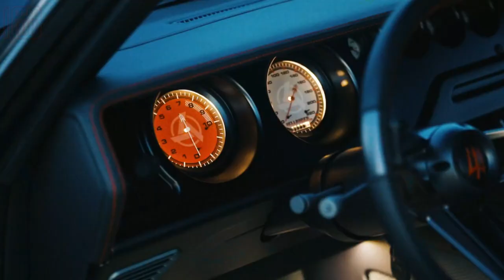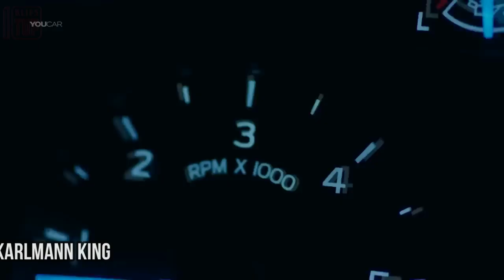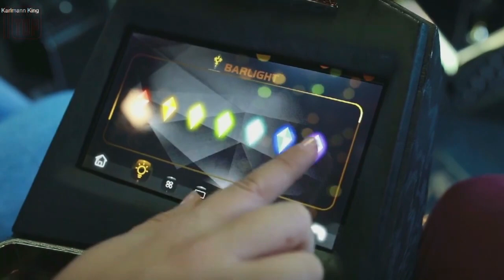RAREST ARMORED VEHICLES EVERYONE WILL APPRECIATE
-TIMESTAMP-

00:00 - ARMORTRUCK SUV
00:56 - MARAUDER
01:45 - MAZDA MX-5/MIATA WIDEBODY FASTBACK
02:29 - MANSORY LAMBORGHINI URUS VERTUS
03:18 - BLACK KEVLAR 6X6 WITH CUSTOM RED INTERIOR
04:29 - SPEEDKORE CUDA
05:12 - REZVANI TANK
06:07 - FORD F250 MEGA RAPTOR
07:06 - SBARRO EIGHT CONCEPT
07:47 - KARLMANN KING

Note: The videos featured on the klifs Top 10 channel are for educational and informational purposes. We try to read each and every comment made.